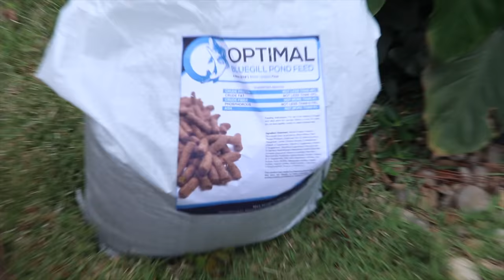Bass Eat Toads in the Backyard Pond! (Spawning Update)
Pet bass spawning update and great topwater action as toads jump into the backyard pond!

Our Backyard Pond Parts:
Waterfall Pump
Recirculation Pump
Pondless Waterfall
Auto Dosing System
IonGen System
Led Lights
Skimmer Pole
Skimmer Net
Skimmer Filter
Chlorine Remover